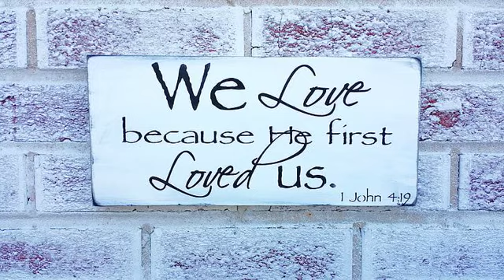TPM Malayalam Song 328| Yehove! Nin Thiru Vaasasthalamathu Ethra| யெஹோவே! நின் திரு வாஸஸ்தலமது எத்ற